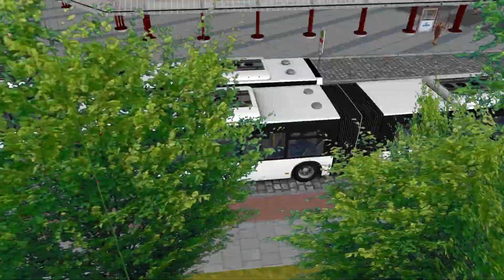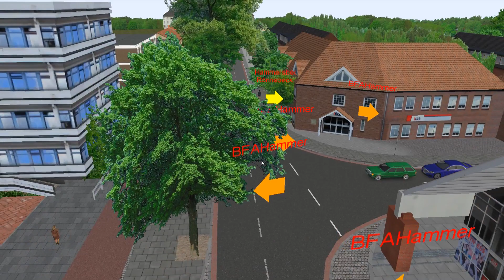OMIS 2 Bremen Nord Update Februar 2019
Update der OMSI 2 Map Bremen Nord. Bessere Performance und einige Korrekturen versprechen die Autoren. Wir haben es getestet. Fazit Bremen Nord und der SimmuSack müssen irgendwie und irgendwann Freunde werden. Nur eben nicht heute.

► SEV Trip gefixt (Busstops Am Knick - Ermlandstr (Nachtlinien) angebunden)
►  Anpassungen der Fahrzeiten ab Bf Blumenthal (Mo-Sa für OL 71,74,75,76)
► Performanceverbesserungen durch das Löschen von div. Bodentexturen an uneinsehbaren ► ► Stellen, sowie das Löschen von Sceneryobjekten an uneinsehbaren Stellen